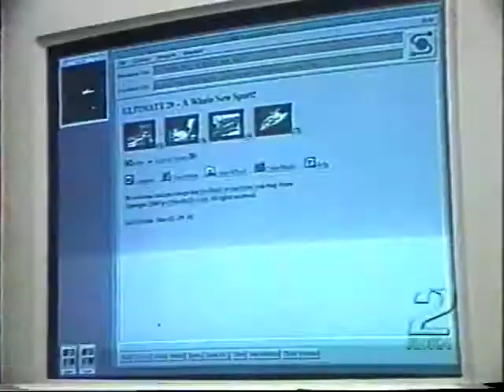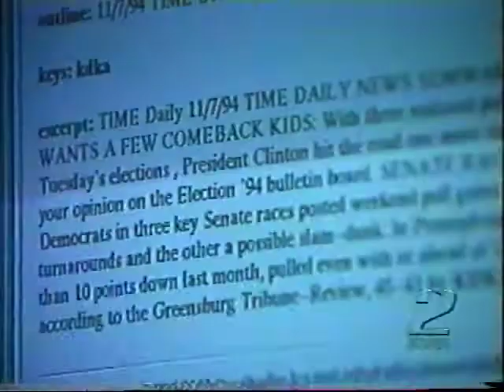Lycos (Web Search Engine) : April 1995 : Carnegie Mellon SCS Blast from the Past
Michael Mauldin was running the most popular search engine in April 1995 "out of a closet at CMU".

Oakland is the neighborhood in Pittsburgh, PA home to the Carnegie Mellon University School of Computer Science.

Anyone under the age of 25 would be amazed to know what was the state-of-the-art of the "Information Super Highway".

Courtesy of KDKA Pittsburgh News